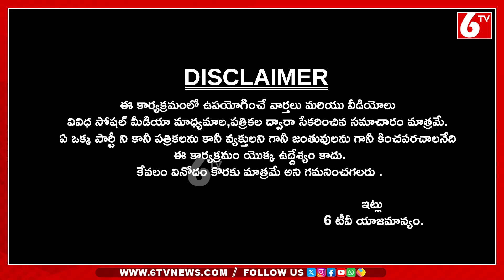Ice Cafe In Ladakh ! India | Viral Video | Once More | Satire Sittamma | 6TV Digital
Ice Cafe In Ladakh In India | Viral Video | Once More | Satire Sittamma | 6TV Digital